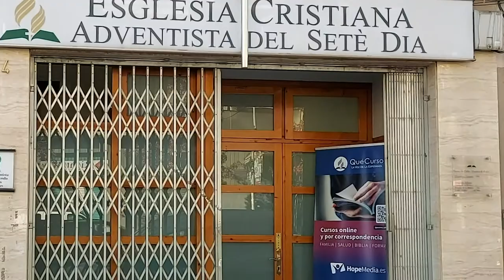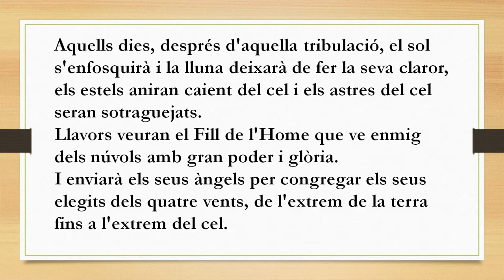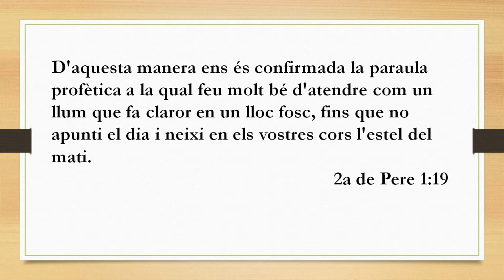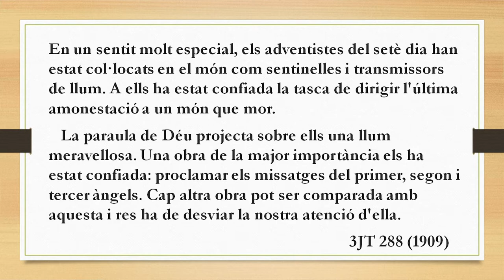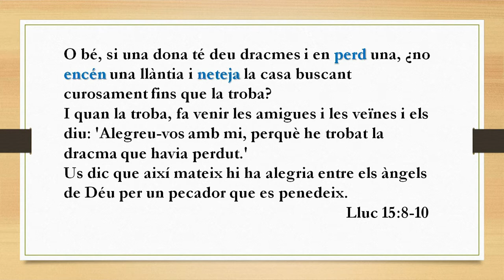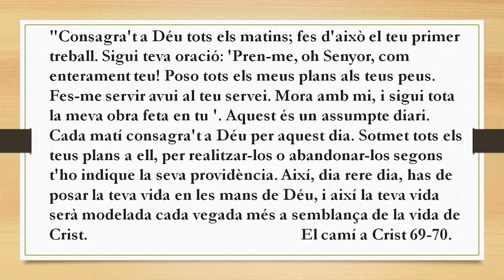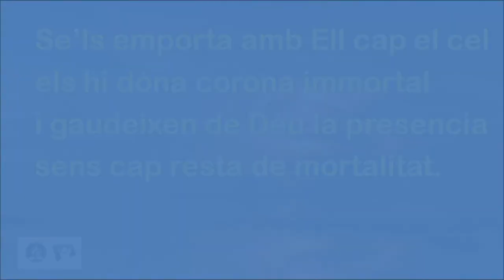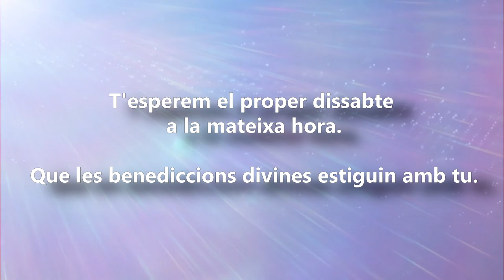13 - La segona vinguda de Jesús - Terrassa amb Marc Molina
Des de Terrassa, Marc Molina ens parla de les nostres actituts envers la segona vinguda de Jesús a la Terrra.